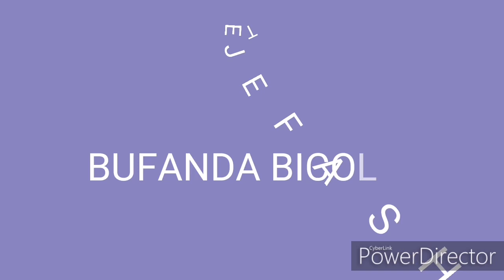BUFANDA BICOLOR CON TRENZA